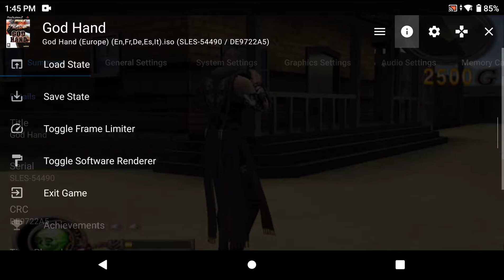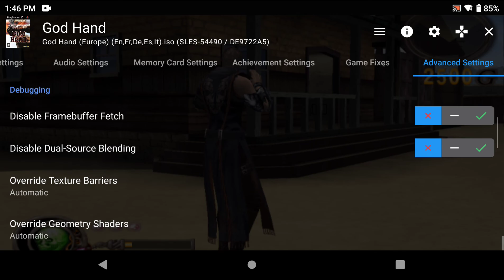Ayn Odin Pro - AetherSX2 - God Hand (Settings at the end of video)